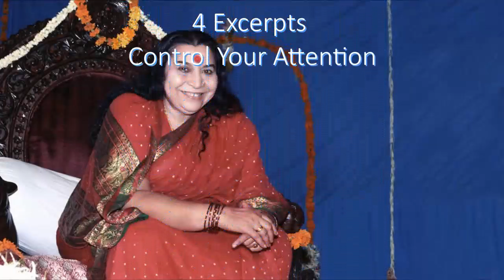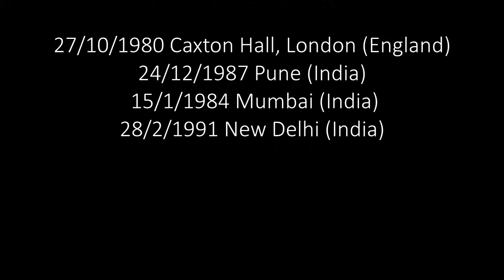Control Your Attention (4 Excerpts)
Excerpt from talks by Shri Mataji Nirmala Devi
1980/10/27/public-program-what-do-we-expect-from-self-realization
1987/12/24/we-are-here-for-our-ascent-pune
1984/01/15/shri-ganesha-puja-mumbai-1984
1991/02/28/holi-celebrations-delhi-india
1) And, last of all, the most important, is your Spirit, Spirit that resides in your heart. All this beauty is only perceived when there is light in your Spirit otherwise you cannot see all this beauty, you cannot enjoy it. Spirit is the one which is the diamond which shines on this beautiful ring of your body, mind and your emotions. That’s the most important thing. That is to be achieved, to be absolutely absorbed into your being. That state should be achieved by all of you. But the growth, if the outside is not alright, then the inside cannot be carried by that weak outside. It’s such a strong thing spiritual life is a very strong thing; it’s so dynamic, it’s so powerful. Sometimes, you know, it floods me completely. I mean, I have to control myself; the love just shoots off from the being and just I want to give it but I wonder whether you’ll be able to bear it, so I have to control it a little bit [because] that flood may not be borne.
So you have to enrich your outside to bear that inside beauty. And the more you enrich it, the more you make it strong, the more it will shine. It’s so simultaneous because one must understand that Spirit is love, is all intelligence, is all awareness, and it knows your problem. It slowly shines. It sees how far you can bear, how far you can go.
Then after realisation, when you start looking after your outside, the inside starts shining by itself. But attention should be towards your Spirit. All these outside qualities are so joy-giving to the Spirit, you can’t imagine. Try them! You will enjoy yourself. We have not been able to enjoy ourselves much. If we could we would not [even] shun the jails, I mean I would be happy in a jail I tell you, because I can enjoy myself there better! But the one thing is there, you cannot enjoy yourself so much when you cannot share it with others also isn’t it? It becomes like that. Without sharing you cannot enjoy yourself. And that’s what should happen to all the Sahaja Yogis. At that level you should come. We should be at that level. Try to keep your level that high, is important. Sometimes you come down, you start criticising others. Others are also not right, for example, somebody sees somebody filthy, dirty, something like that. The person who’s filthy, dirty, of course there’s something wrong with that person, no doubt, but that person should be pitied. At least he should be clean. I mean, that’s the minimum of minimum. But instead of that if you start criticising that person, you also become filthy in your language, filthy in your mind and everything, so why [do it]? Leave it! Let that person improve by himself, to see that he has to be clean, he has to be neat, he has to be sensible. This is to be seen by that person himself and not by you. Where is your attention? It’s a habit in India, all the parents will ask the children when they are standing, “Where is your attention?”  “Where is my attention?” alright. Then again he’s standing there, “Where is your attention?” Again he’ll be on the watch [out], “Where is my attention gone?” We have to look after our attention, that’s all. “Where is my attention? Is it on the Spirit?”

2) I hope this time we are going to achieve a lot because I have a feeling that this time, in all the pujas, I am really working very, very hard — very hard. And if you people little bit, little bit decide that we are not here for enjoyment, for buying clothes or saris or anything, but we are here for our ascent. If that is decided in your hearts, I’m sure it will work out. Please try to control your attention. Control it. Chitta niroda. Control it. Where is it going? See, “Where is my attention going? Ask, “Where is the attention going?” Ask yourself, “Am I there or am I out?” Otherwise you’ll have very funny awareness, very funny awareness.

3) But the most thing is, that in your heart, in your mind, don’t allow funny ideas to come in. First of all watch what’s in your mind. It will give you ideas like, ‘This man is not good, that man is not good.’ Just don’t listen to these things, just listen to yourself, that ‘Where am I?’ ‘What am I doing?’ ‘What have I done for Sahaja Yoga?’ ‘My vibrations – are they all right?’ ‘Am I helping others?’ ‘Where is my attention?’ The attention has to be: ‘What am I doing with what Mother has given to me?’

4) ... Agnya chakra is nothing but your attention. If your attention is all the time roaming about paying attention to 1001 thing, then you cannot develop that concentrated penetration of your attention into things and whatever you do is very superficial. It’s not joy giving.